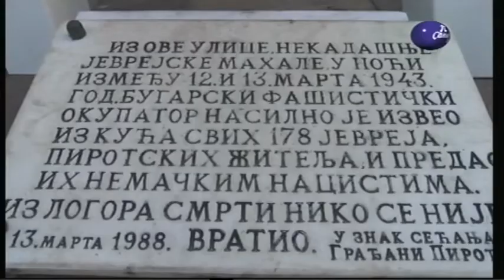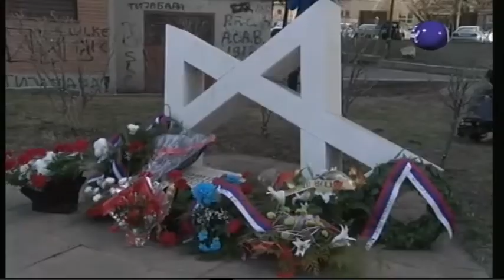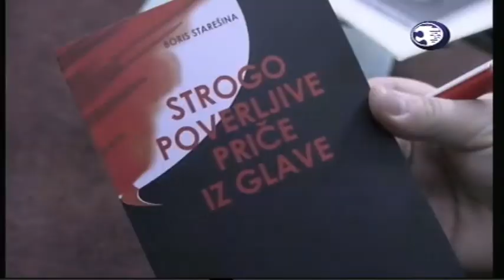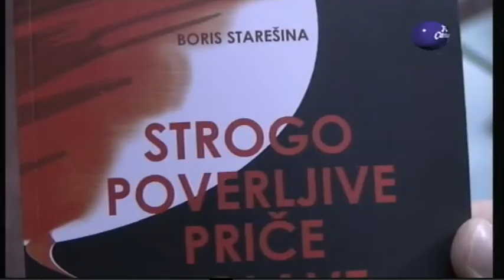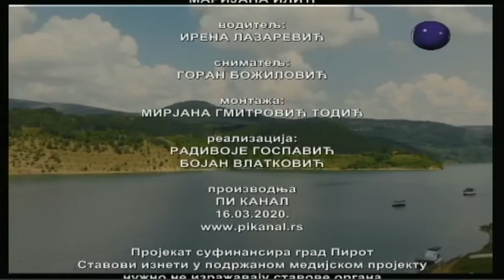Boje grada 16 03 2020